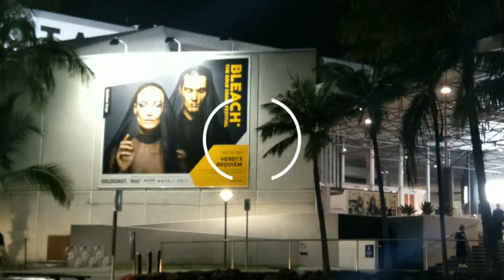HOTA Bleach Fest, Verdi's Requiem by Opera QLD